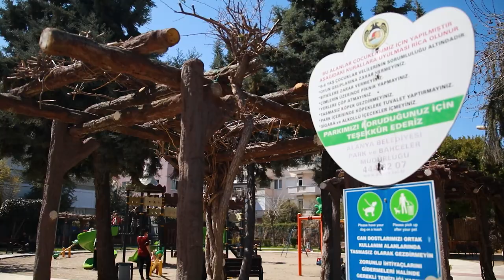Недвижимость в Турции от застройщика / Дом в Турции / Аланья 2022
00:00Недвижимость в Турции
00:32Новый проект район Оба
02:05Об комплексе 450м к морю
02:37Инфраструктура и варианты квартир
04:04Пляж возле комплекса

Район Оба считается одним из самых привлекательных, ведь он имеет развитую инфраструктуру, новые комфортные дома, чудесные пляжи, зеленую цветущую набережную с фонтанами и клумбами, а апельсиновые деревья там растут почти на каждой улице, представляете?!
Неоспоримым его достоинством еще есть и то, что он находится очень, ну просто очень близко от центральных районов города Аланья! С ними его разделяет только горная река Оба Чай, которая впадает в Средиземное море. А еще вся территория района расстилается вдоль моря и береговая линия имеет длину аж в 3 километра!
Мы, Arbat Homes, предложим вам самые свежие и актуальные предложения по недвижимости в лучших городах и районах побережья Турции!